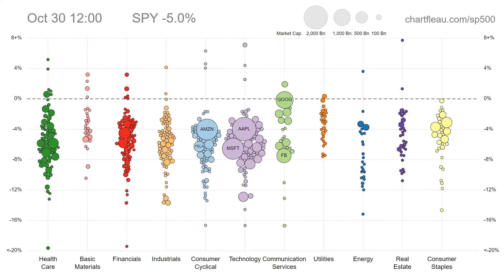Recapping a Rocky Pre-Election Week in the Market (S&P 500 + Tesla)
Data visualization done with Javascript and D3.